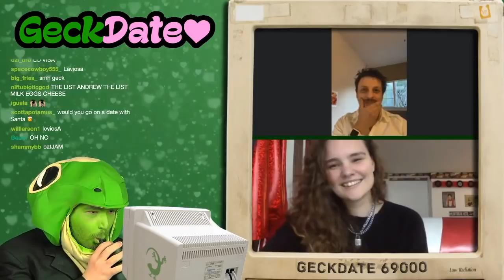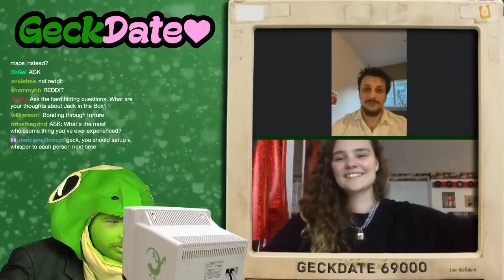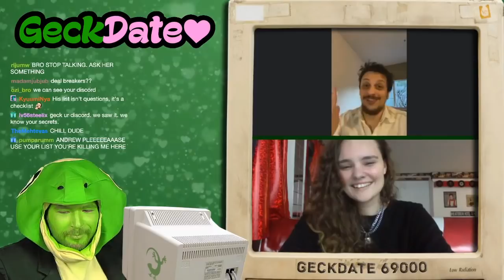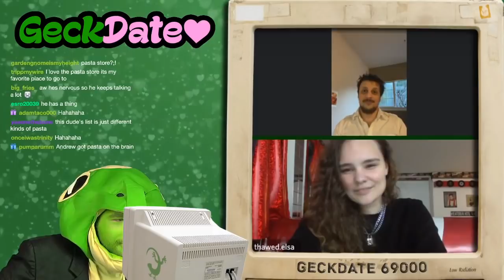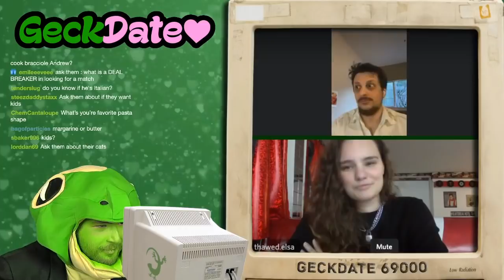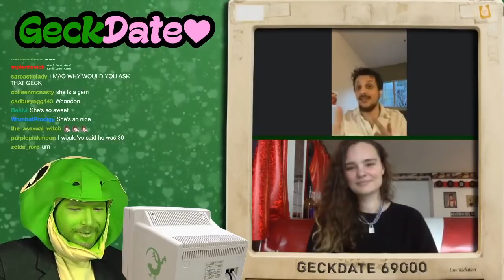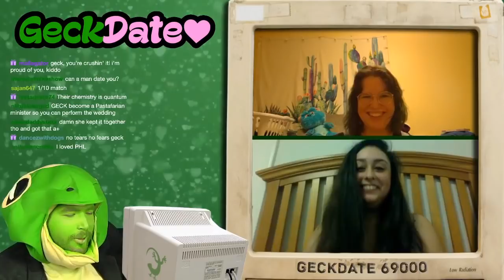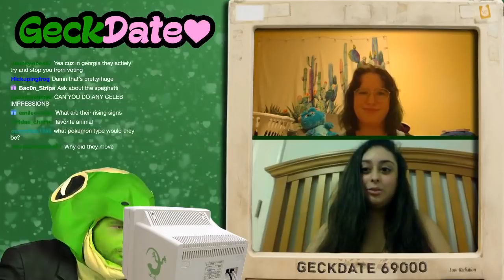FIND LOVE ON GECKDATE - EPISODE 1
GeckDate is a video dating service where a gecko helps you find the love of your life. No one has ever been married from this but that means maybe you could be the first one.